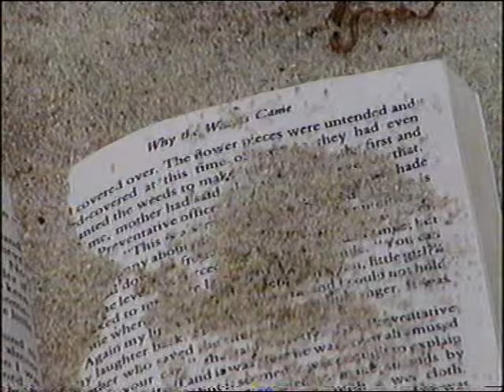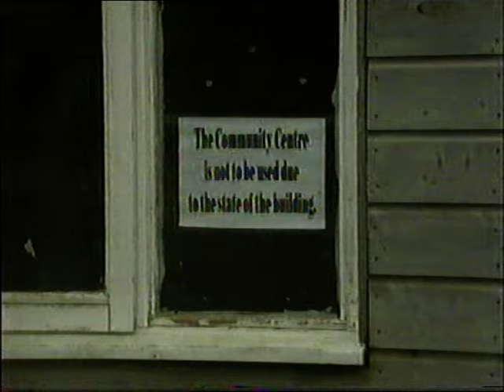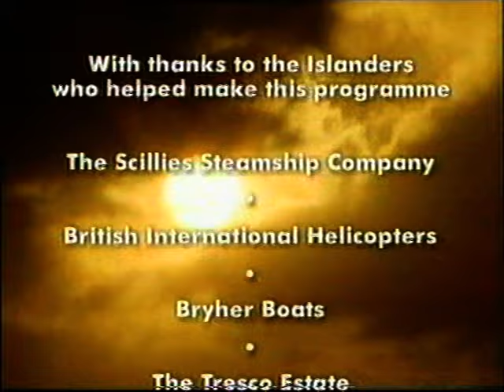1997, The View From Here, Growing Up In Scilly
A little newer for this months 'old' Scilly movie. Winding back the clock to 1997/1998 and a TV programme all about life on the islands. The wreck of the MV Cita had recently happened so rather a good chunk of its focus is on that, but there are lots of brilliant interviews with locals about general life on the islands plus the usual sights and sounds of the late 90s. Here's 'The View From Here'.